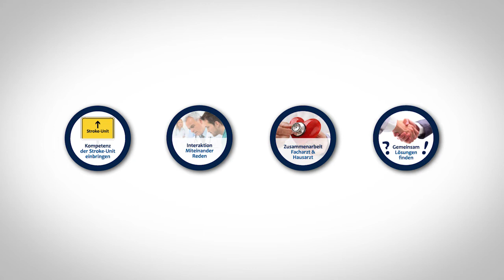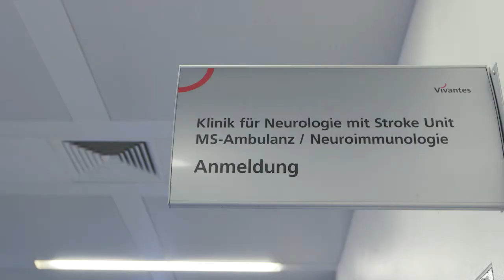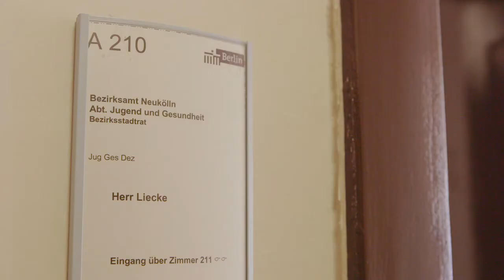Schlaganfall vermeiden - Wir in Neukölln handeln gemeinsam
Allein in Berlin erleiden annähernd 12.000 Menschen einen Schlaganfall, etwa 20 Prozent sterben in den ersten 4 Wochen. 2.000 sind es in Neukölln. Damit rangiert der Schlaganfall als Todesursache nach den Herz- und Krebserkrankungen auf Platz 3. Für uns in Neukölln ein wichtiger Anlass, um genauer hinzuschauen, wie wir in Zukunft mehr Menschen vor einem Schlaganfall und dessen Folgen bewahren können.